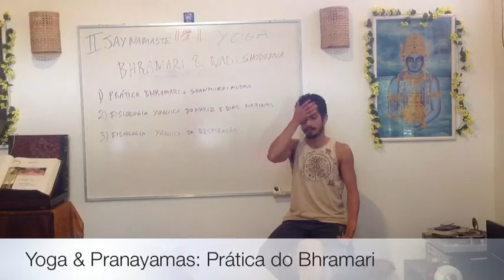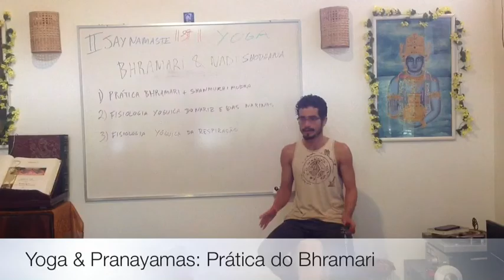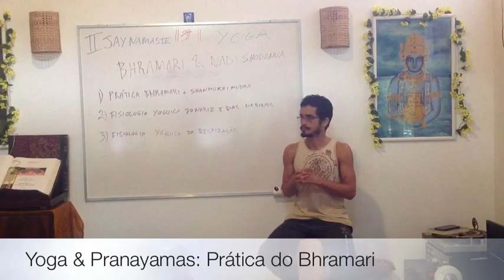Yoga & Pranayama: Prática do Bhramari (2º Jay Namaste 05)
O brahmari é traduzido como o zumbido da abelha, este pranayama ajuda a aterrissar o vata que está muito agitado na cabeça. Ele pode ser feito com o mudra shanmukhi. Mudra é forma de organização do prana, os dedos vão criar consciência sobre alguns canais, este mudra é uma ótima forma de pratyahara, uma forma de levar os sentidos para dentro. PLAYLIST - Pranayama & Surya Namaskar

Informações Gerais
Para Nos Conhecer Melhor ::